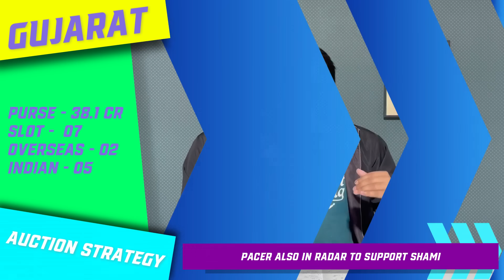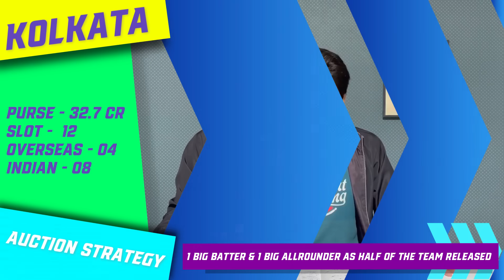IPL 2024 - Auction Strategy Of All 10 Teams Before Auction | RCB , MI , CSK | MY Cricket Production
Watch the Auction Strategy of All 10 Teams ahead of IPL Auction as All 10 Teams including RCB , MI , CSK , KKR , DC , GT , RR , PBKS , SRH and LSG are ready ahead of IPL 2024

MCP